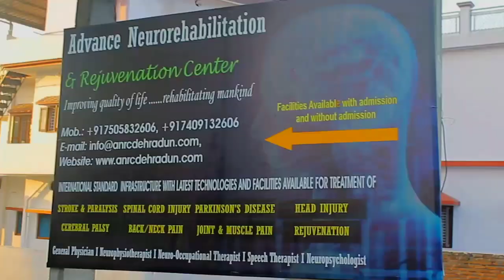PATIENT'S TESTIMONIALS : ANRC DEHRADUN